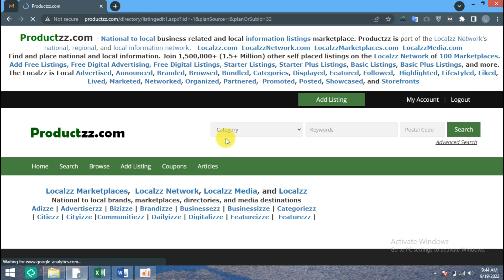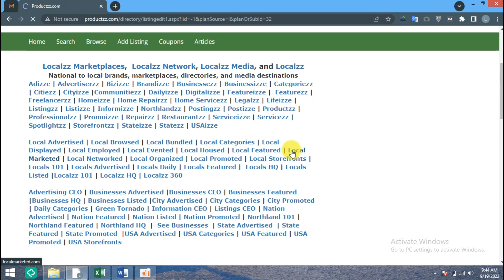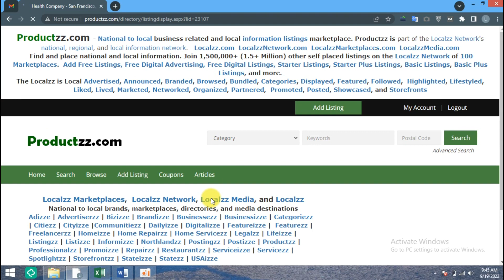📍 A Beginner's Guide to Creating a Business Listing on Productzz.com | Tufi Digital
In this video, I'm going to show you how to create a {Productzz.com} listing.